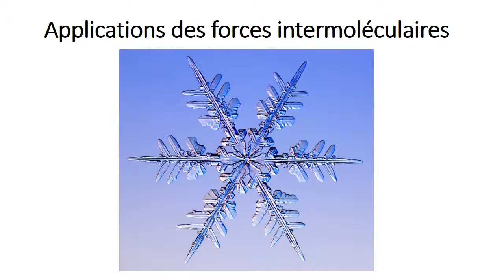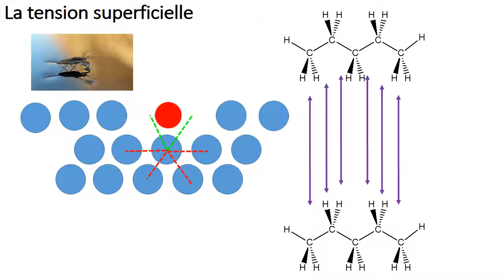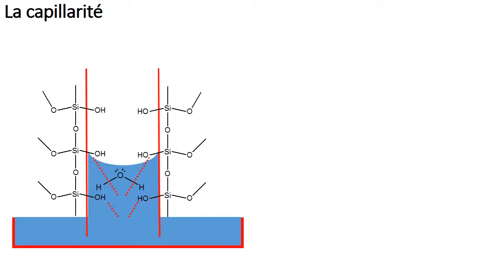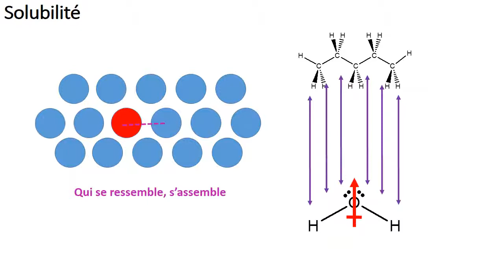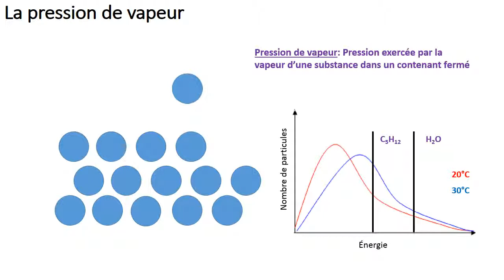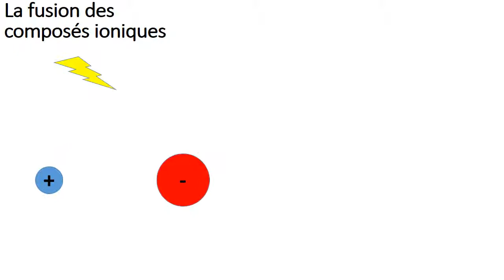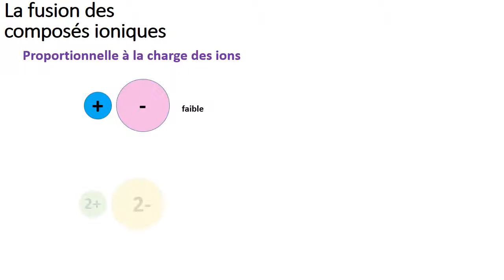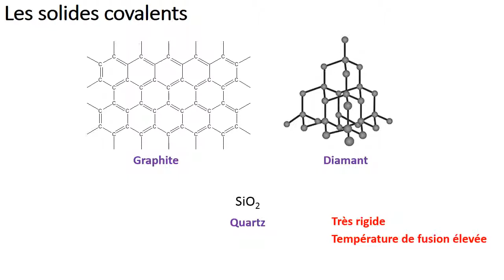7 2 Appliquations des forces intermoléculaires